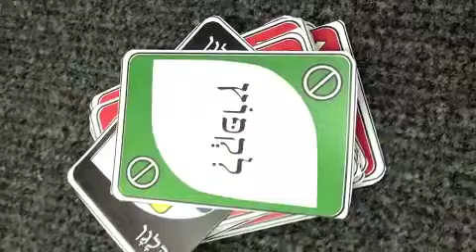Week 4 Slideshow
This week has come and gone but here are some memories we've made!